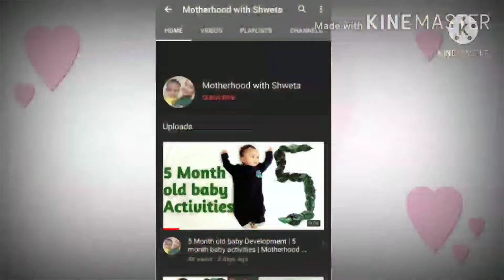0-12 Month Baby Photoshoot ideas at Home | You will love it | Motherhood with Shweta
0-12 Month Baby Photoshoot ideas at Home | Motherhood with Shweta

hello Parents

here I am sharing some baby photoshoot ideas at Home.these are creative photoshoot ideas for your baby .

1 month baby photoshoot ideas
2 month baby photoshoot ideas
3 month old baby photoshoot ideas
4 month baby photoshoot ideas
5 month baby photoshoot ideas
6 month baby development
6 month baby photoshoot ideas
7 month baby development
7 month baby photoshoot ideas
8 month old baby photoshoot ideas
9 month baby photoshoot ideas
photoshoot ideas at Home
creative photoshoot ideas at Home
best Photoshoot ideas